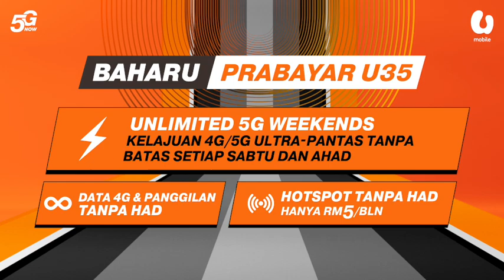Banjir Johor kian buruk, mangsa melonjak ke 1,093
JOHOR BAHRU: Banjir di negeri ini semakin buruk dengan jumlah mangsa melonjak kepada 1,093 daripada 198 keluarga dan ditempatkan di 13 pusat pemindahan sementara (PPS) di tiga daerah setakat jam 4 petang tadi.